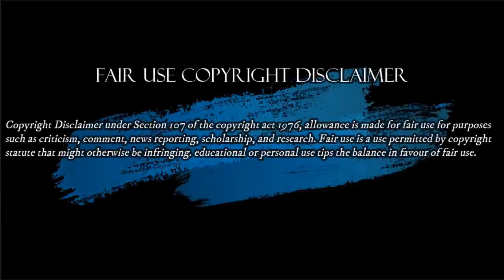GUAIDO YA NO ES PRESIDENTE INT DE VENEZUELA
Juan Gerardo Antonio Guaidó Márquez // Alex Saab